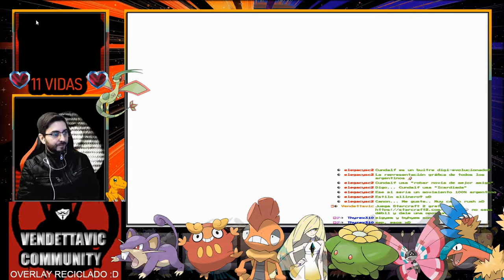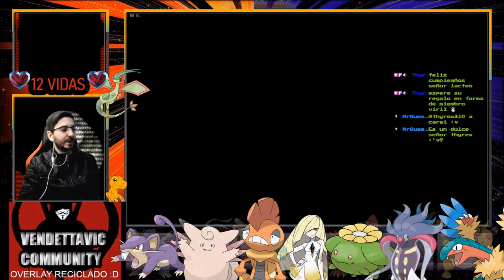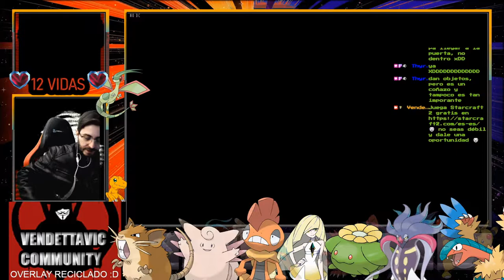🔥¡¡Infinitos Entrenadores!!🔥🕹️Pokémon Rubí Omega HARD RANDOM LOCKE 🕹️🔴Ep.4🔴